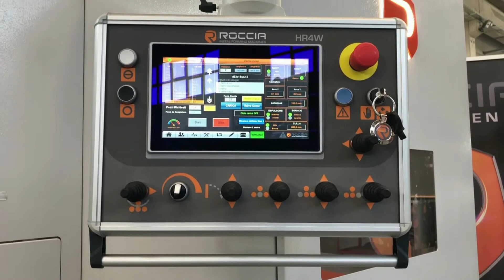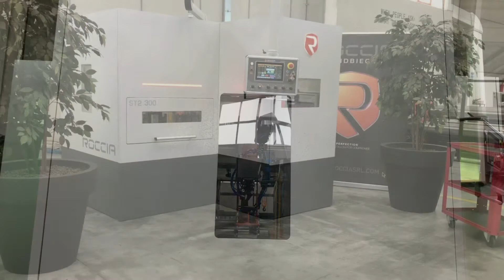ROCCIA: HR4W0304 Cell Four roll machine with Cell technology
HR4W Series
This video shows our exclusive Cell technology on our HR4W0304 four roll plate rolling machine. This technology transforms a simple rolling machine into a rolling cell, fully automatic, without operators intervention need.